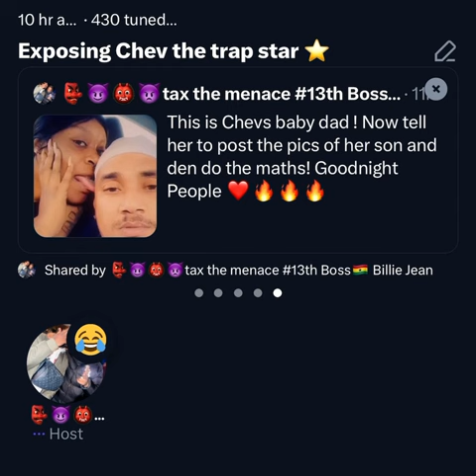1 BIG CHEV EXPOSED: AALIYAH EXPOSES HOW CHRONIK GOT THE RING DOORBELL PIC FROM CHEV AND MORE 🔥🤣